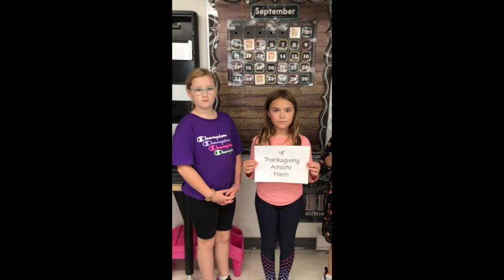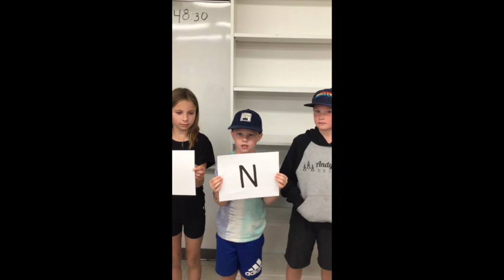Blumenort School Gives Thanks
Happy Thanksgiving from Blumenort School 2023